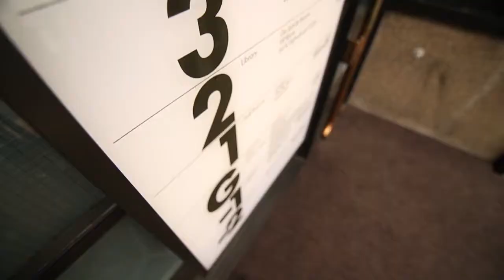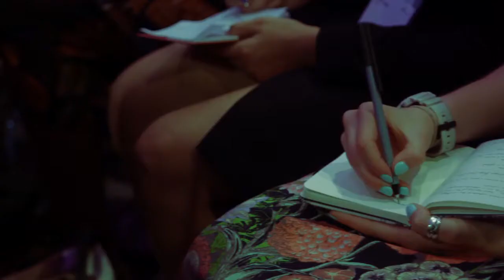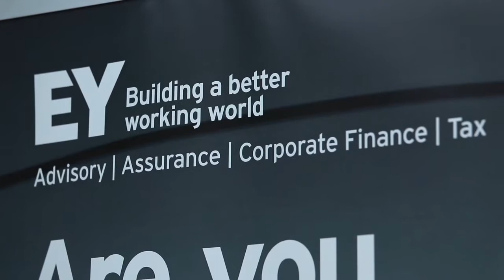Bright Network IT & Software, 2014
STEM graduates are both short in supply and hard to reach. Bright Network IT & Software successfully brings together 150 of the brightest STEM graduates with leading technology recruiters.

With talks by Google and Microsoft, sponsors included, Accenture, Barclays, BNP Paribas, CHP Consulting, Deloitte, Deutsche Bank, EY, KPMG, Metaswitch, Microsoft, Natural Motion, Ofcom, PA Consulting, Thales and Vodafone